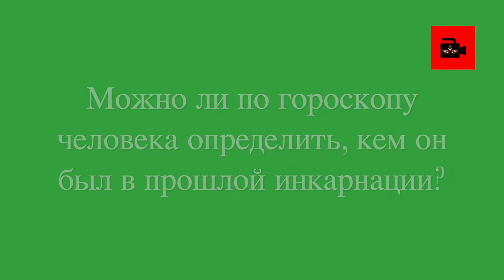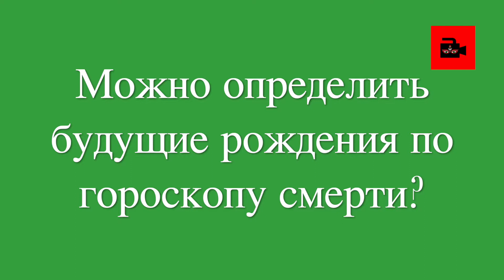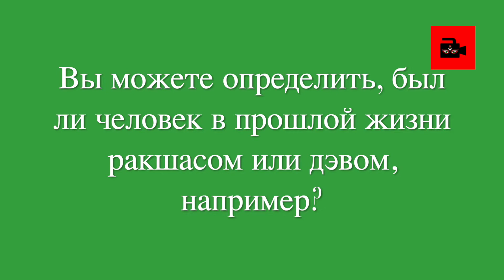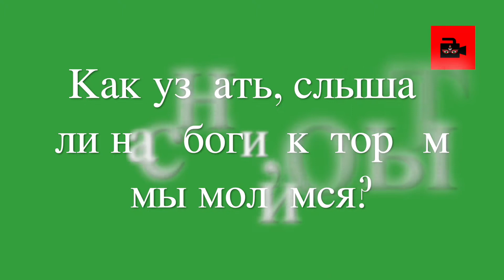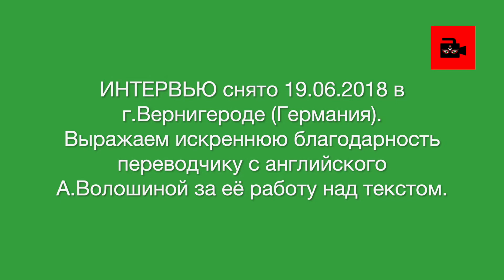II. Интервью с брамином К.Шастри (рус.титр) / II. Interview with brahmin K.Shastri (En) 1080 HD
Индийский брамин Каджол Шастри (пандит Джи) - традиционный потомственный учёный-санскритолог из г.Джайпур, Раджастан. Также он изучает индийскую астрологию  (джйотиш), васту и пр. ведийские науки. Согласно его миссии распространять Знания Вед по всему миру, он часто посещает разные города и страны с лекциями и консультациями.
     В этом интервью К.Шастри отвечает на разные интересные вопросы: можно ли определить в гороскопе рождения человека прошлые его инкарнации, много ли бывших ракшасов и дэвов из прошлой жизни рождаются здесь людьми, нужно ли современному человеку верить в бога, слышат ли боги наши молитвы и мн. др..

     Интервью взято во время посещения пандитом Джи Германии (г.Вернигероде) 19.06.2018 г.

     Журналист-интервьюер: Евгения Кригер (Германия).
Переводчик с английского на русский: Анастасия Волошина (Россия), профиль на ФБ

Schaue Krakatau (Шлауэ Кракатау) всегда рад новым идеям и проектам, предлагайте и зовите нас на съёмки!

Публикация любой части этого интервью требует письменного согласия правообладателя.